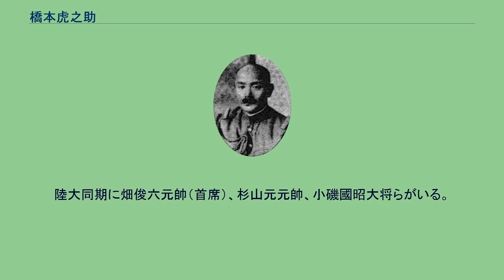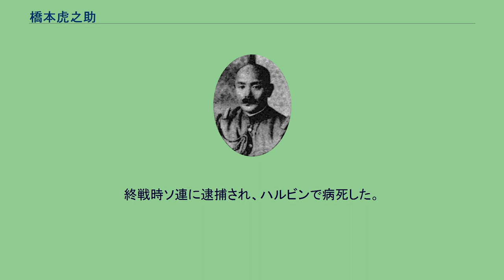橋本虎之助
橋本 虎之助（はしもと とらのすけ、1883年（明治16年）6月6日 - 1952年（昭和27年）1月26日）は、大日本帝国陸軍の軍人。
愛知県出身。
田内三吉は岳父。
橋本の父、橋本昌世も軍人で中佐を務めている。
陸軍士官学校14期卒業（同期には古荘幹郎大将、西尾寿造大将、山田乙三大将、宇佐美興屋中将）。
陸軍大学校22期生で卒業時13番。
陸大同期に畑俊六元帥（首席）、杉山元元帥、小磯國昭大将らがいる。
陸軍きってのロシア通として知られている。
ロシアへ留学したり、第一次世界大戦時にロシア軍に観戦武官として従軍経験もしている。
ロシア大使館附武官補佐官、ロシア大使館附武官などを歴任した。
乃木希典とアナトーリイ・ステッセリの水師営の会見において、第3軍司令部の衛兵長であった橋本は先導役を務めた。
満州事変勃発のため奉天に派遣されたが、関東軍参謀の石原莞爾に軽くあしらわれている。
橋本らが派遣されている最中に錦州爆撃が行われたことに激怒し、帰国している。
その後、帰国した時を同じくして十月事件が起きている。
事件の首謀者の一人橋本欣五郎をよく知る存在であり、計画を中止するよう説得にあたっている。
1934年（昭和9年）8月の林銑十郎陸相による定期大異動で陸軍次官に就任する。
以降、陸軍士官学校事件、眞崎甚三郎教育総監更迭、相沢事件といった派閥抗争が激化している。
1935年（昭和10年）12月の川島義之陸相の定期異動で、近衛師団長に就任している。
相沢公判では証人の一人として出廷しているが、近衛師団長の立場から法廷は非公開となっている。
二・二六事件では皇道派に橋本自身はつながりがなかったが、部下の近衛歩兵第3聯隊附中橋基明中尉らが一時、宮城を占拠しようとしたことに責任を感じ、寺内寿一陸相をはじめ周囲の引留めを自ら押し切り、予備役に編入された。
終戦時ソ連に逮捕され、ハルビンで病死した。